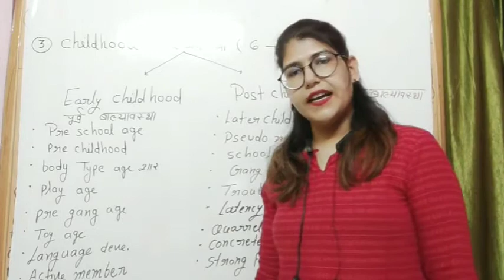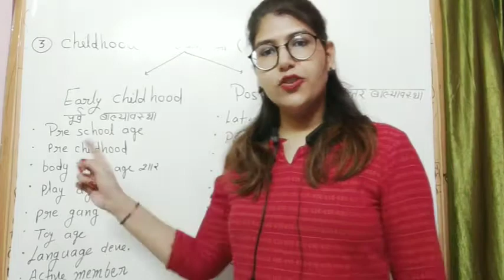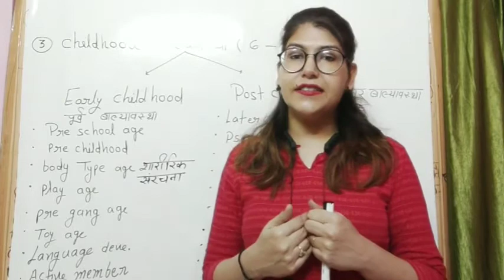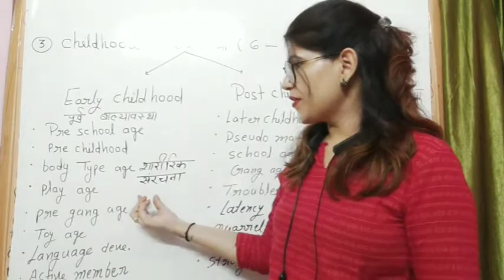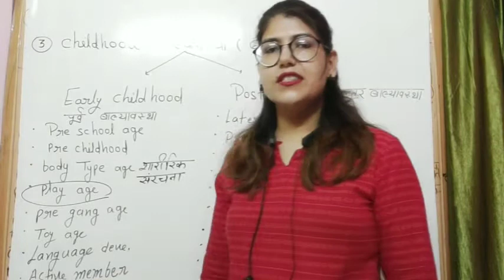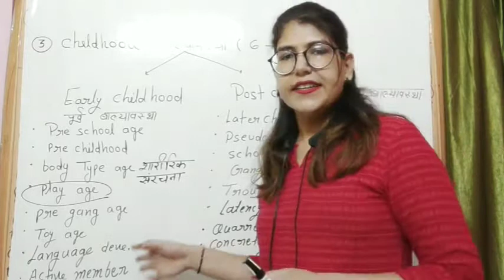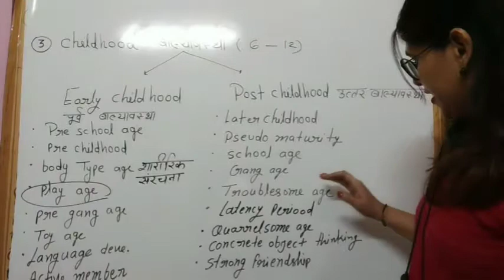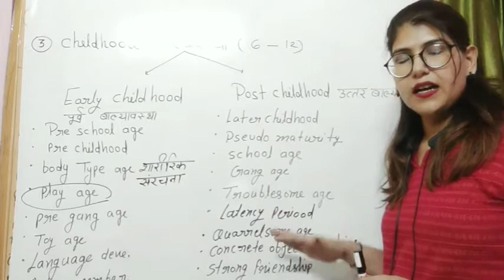Child development(class-9) growth and DEVELOPMENT by Deepika mam for CTEt,HTET,UPTET &PRT psychology